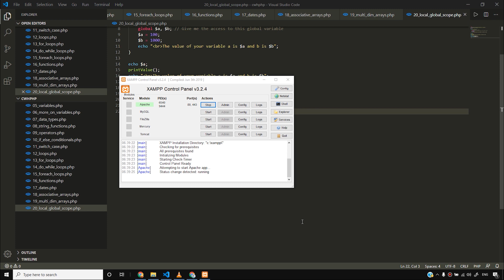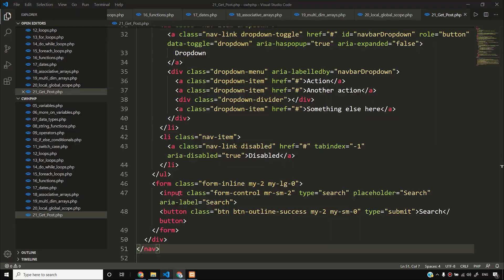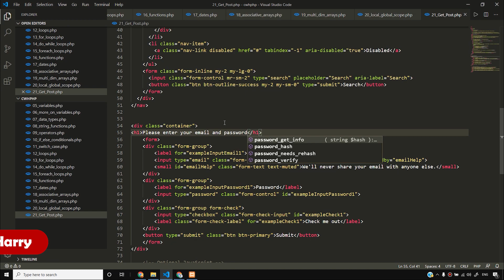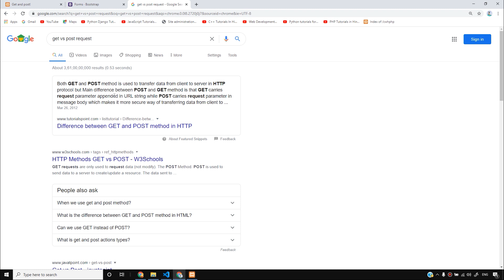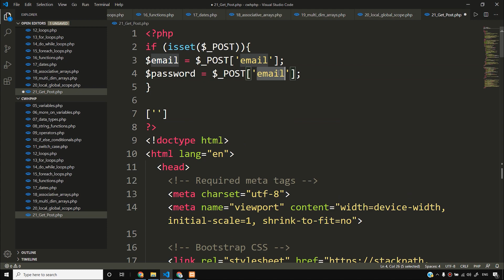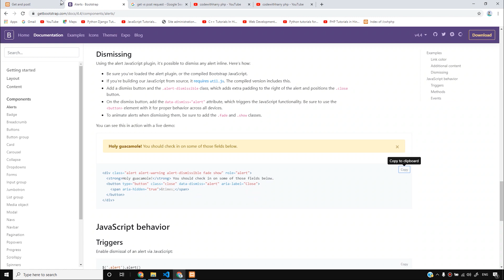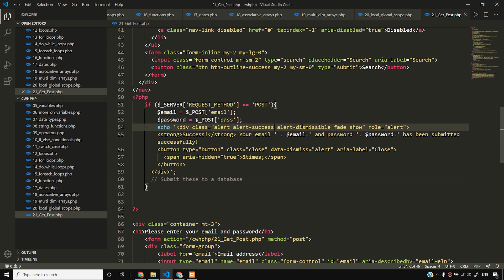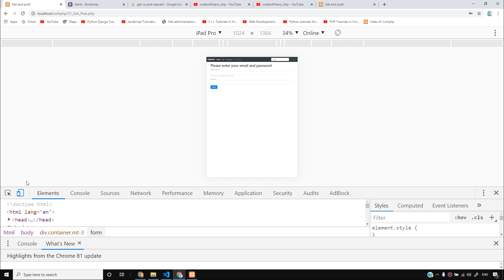PHP Forms Tutorial: GET & POST Requests in php | PHP Tutorial #21